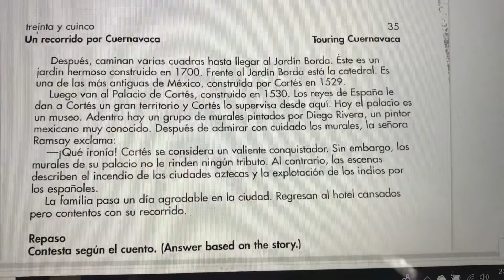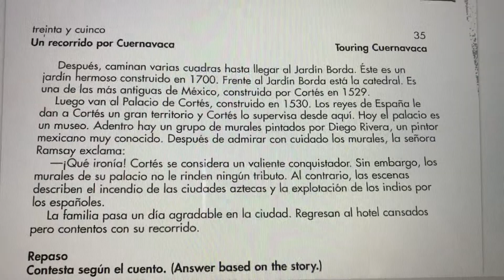Mexico Page 35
Spanish 2 HW Page 35